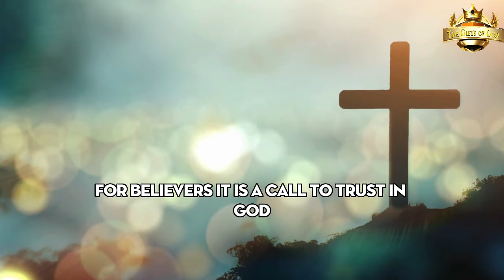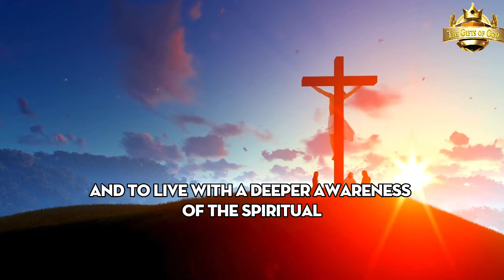Shocking: The Third Secret of Fatima Is Already Unfolding in the United States